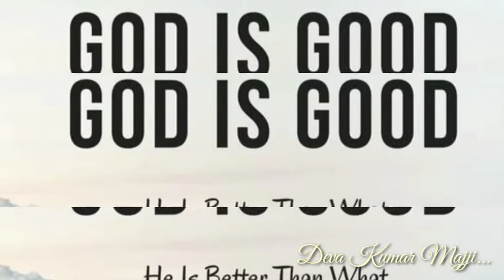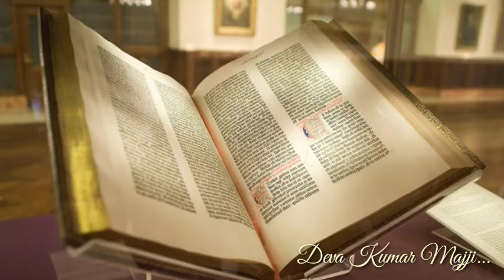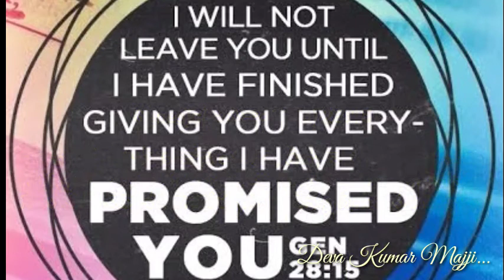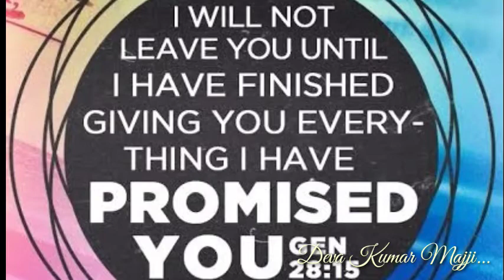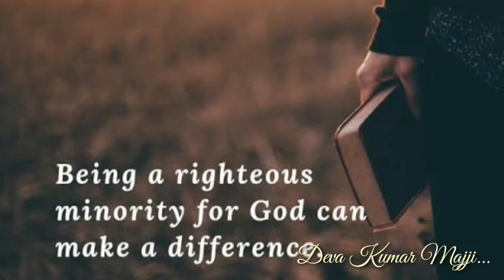GEM CHURCH | ప్రతి ఉదయం నీ వాత్సల్యముతో|sermon on Genesis(ఆదికాండము)28: 15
Prathi Udayam Nee Vaathsalyamutho | ప్రతి ఉదయం నీ వాత్సల్యముతో|sermon on Genesis(ఆదికాండము) 28: 15
@christian messages
@daily devotion
@god's Word
Morning devotion